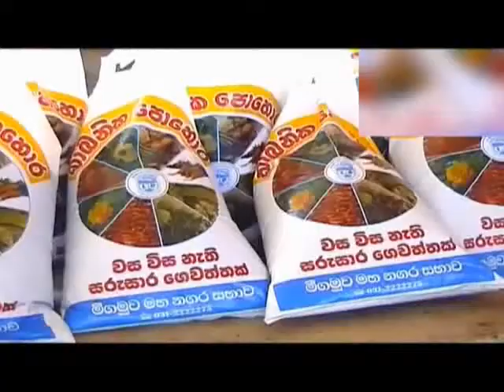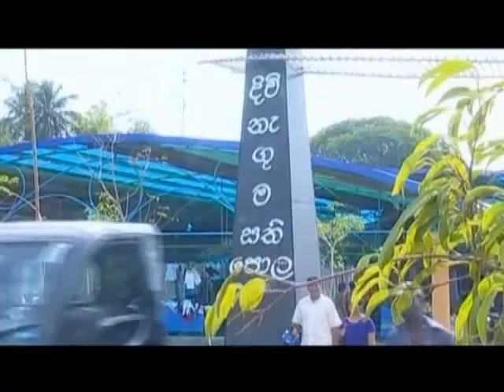New Song For Election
Nimal Lanza Foundation is a not-for-profit organization founded by Mr. Nimal Lanza, the Honorable Minister of Road Development, Animal Production & Development, Housing & Construction, Fisheries & Tourism, Western Province, Sri Lanka. Since 2008 it has provided immense support to empower women and uplift livelihoods of the people in the area.